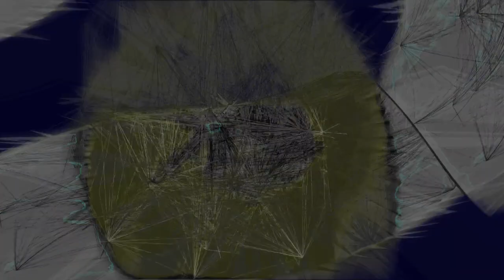Movie 24 08 31 20h12m37s series C